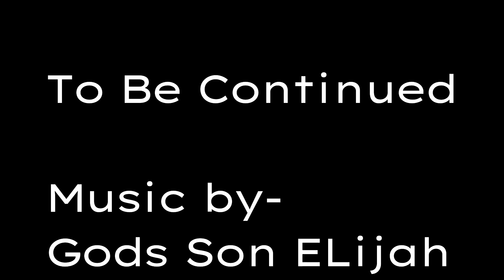1 v 1 round 2🏀